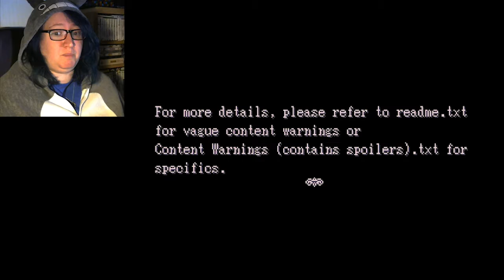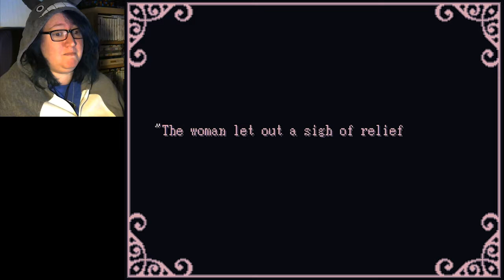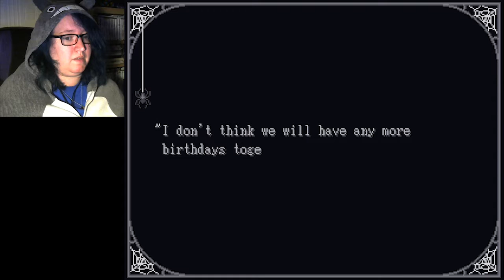Not My Real Mother? | Lavender (TNOT '17 #11)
It is possible to complete this game without any horror elements.

But is that the real ending to the story?